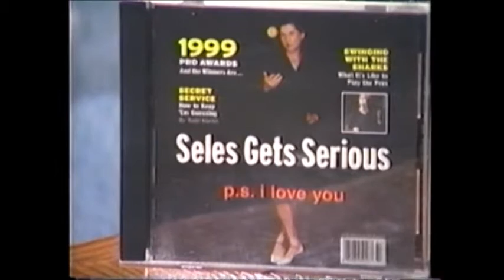David Stroughter (P.S. I Love You) interviewed by Keith Mckinnon (Klefsigns Television)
David Lee Muscles talks to Keith Mckinnon. Live band footage at the end.
Formerly of the band Majesty Crush.